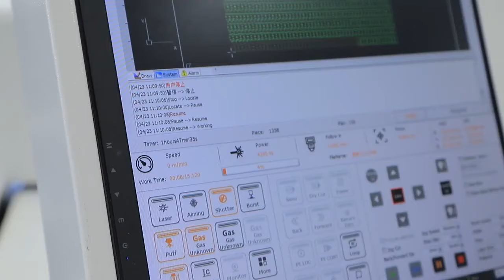6kw max 6000 2000H model fiber laser cutting machine